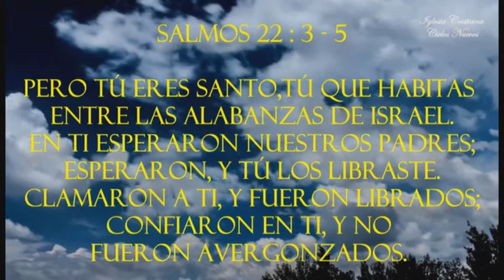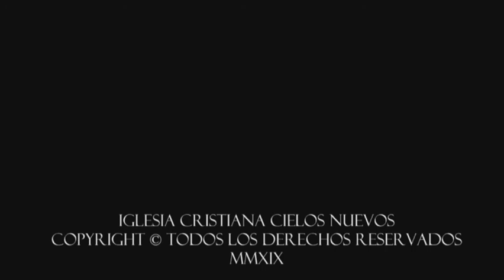LA ORACIÓN DEL REY EZEQUIAS 2019 – Pastora Narda Huarachi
2 Reyes 20: 1-6
En aquellos días Ezequías cayó enfermo de muerte. Y vino a él el profeta Isaías hijo de Amoz, y le dijo: Jehová dice así: Ordena tu casa, porque morirás, y no vivirás. Entonces él volvió su rostro a la pared, y oró a Jehová y dijo:  Te ruego, oh Jehová, te ruego que hagas memoria de que he andado delante de ti en verdad y con íntegro corazón, y que he hecho las cosas que te agradan. Y lloró Ezequías con gran lloro.  Y antes que Isaías saliese hasta la mitad del patio, vino palabra de Jehová a Isaías, diciendo:  Vuelve, y di a Ezequías, príncipe de mi pueblo: Así dice Jehová, el Dios de David tu padre: Yo he oído tu oración, y he visto tus lágrimas; he aquí que yo te sano; al tercer día subirás a la casa de Jehová.  Y añadiré a tus días quince años, y te libraré a ti y a esta ciudad de mano del rey de Asiria; y ampararé esta ciudad por amor a mí mismo, y por amor a David mi siervo.